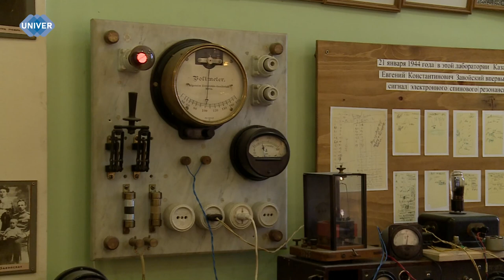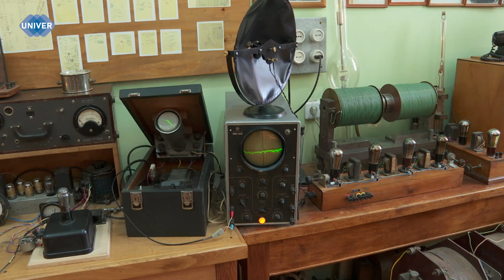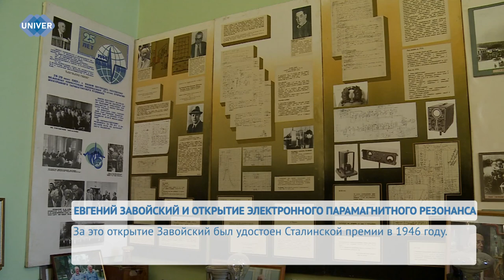ЕВГЕНИЙ ЗАВОЙСКИЙ И ОТКРЫТИЕ ЭЛЕКТРОННОГО ПАРАМАГНИТНОГО РЕЗОНАНСА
О выдающемся учёном Казанского университета, физике-ядерщике и его открытии – электронном парамагнитном резонансе – знают, пожалуй, все. Как следует из архивных документов, Евгений Завойский впервые наблюдал на осциллографе сигнал магнитного резонанса 21 января 1944 года. В Государственный реестр научных открытий СССР явление электронного парамагнитного резонанса было внесено 23 июня 1970 года как научное открытие № 85 с приоритетом от 12 июля 1944 года. Как это было и зачем нужно? Ответы на эти и другие вопросы – в сюжете нашего корреспондента.